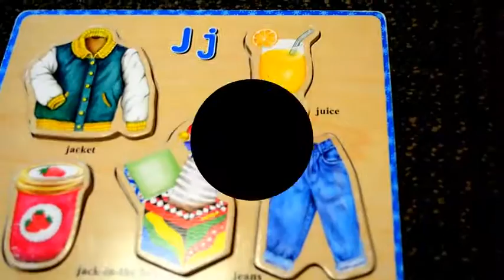J is for Juice J is for Jam Alphabet Letter J Learning with Puzzle ABC for Children Kids Z Fun